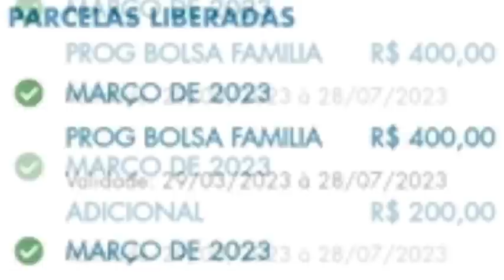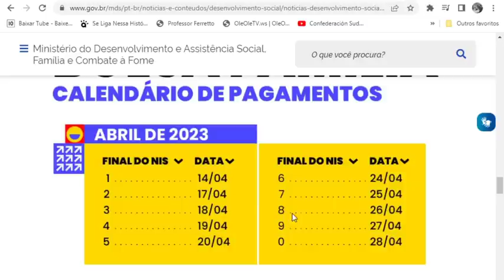BOLSA FAMÍLIA! SAIU😍 NOVAS LISTAS Maio Dia18 👀 Mães Mudanças Regras MedidaProvisória 👍13º✨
Antena Parabólica Grátis Fone: 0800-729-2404 Link App